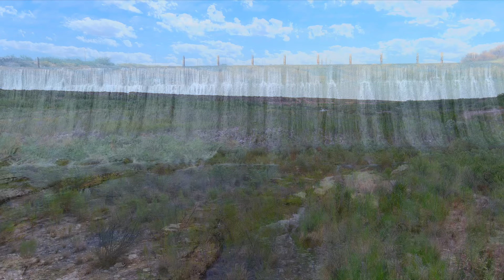Six Mile Dam ~ Cinematic Video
By Michele Robertson Nestled approximately six miles from Carlsbad at the end of Forni Road, you will find the Six Mile Dam Improvement Project. This area on the Pecos River is a haven for migratory birds and has been getting some improvements to maintain and improve this peaceful space. A flood in 1904 left the city without power after the Tansil Dam (Hagerman Dam at the time) washed out. The Bureau of Land Management, Carlsbad Field Office shared the following: “While rebuilding the Tansill Dam, the townspeople made a decision to build a second dam six miles south of Carlsbad (Six Mile Dam).